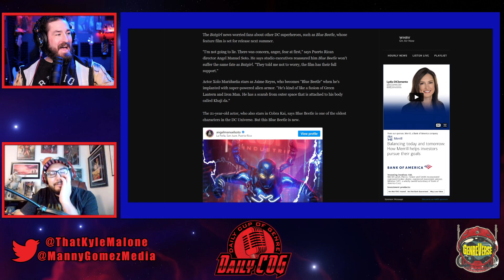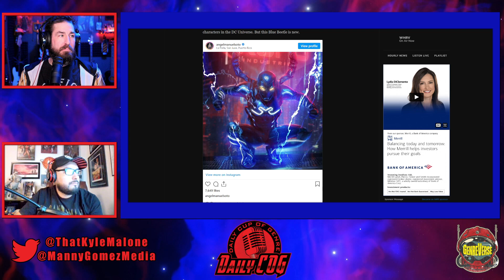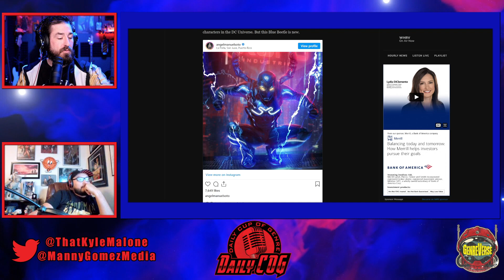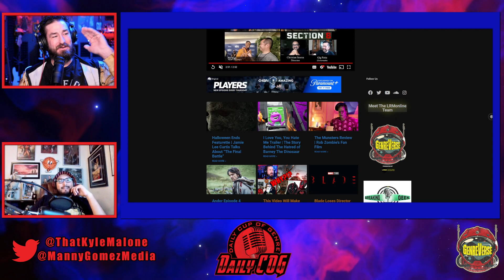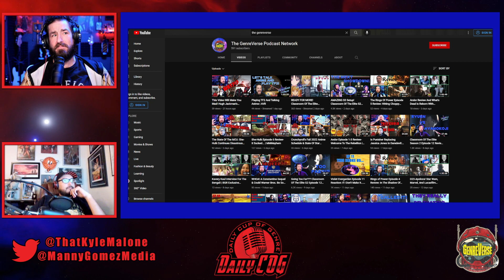Blue Beetle Movie Is Safe & Villains Don't Need To Be Heroes | D-COG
Blue Beetle Movie Is Safe, Villains In Movies Don't Need To Be Heroes In The End

Today, the guys discuss comments from the Blue Beetle movie director and its safety at Warner Bros. Discovery. Also, they dig into the lack of villains being villains, and why villain centric movies have, mostly, sucked. Welcome to the Daily Cup of Genre!

00:00- Intro & Halloween Is Coming!
08:15- Blue Beetle Director Says Film Is Safe
13:48- Weak Movie Villains
16:44- Villain Centric Movies Are USUALLY Awful
27:46- Final Thoughts

Question(s) of the day: Do you trust the comments on Blue Beetle being safe? How do you feel about villain centric movies?

Support:

We have SO MANY podcasts! Anime-Versal Reviews covers anime (duh!), The Cantina covers everything Star Wars, and the Marvel craze continues with reviews on Marvel Multiverse Mayhem. Also, classics like BGRtP are still going!

Again, this will help us help you! Also, by getting more visibility, with more feedback, and a bigger audience, we can provide more content for YOU!